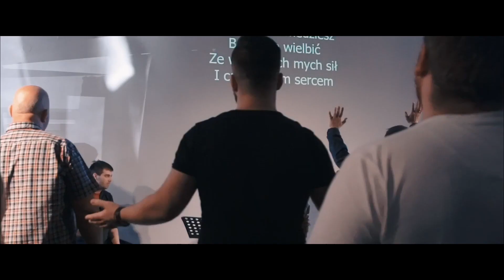Serce Metropolii 27.12 Gruba Kreska Ps. Artur Skrzypczak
Kościół Zielonoświątkowy Zbór Serce Metropolii w Katowicach
40-384 Katowice, Ks. Herberta Bednorza 2a-6
Numer konta:
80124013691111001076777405